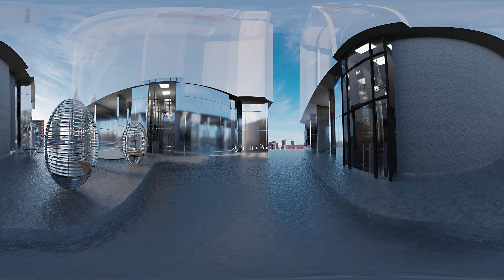8 Conlay: Facility Floor - Water Lounge at the 26th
Designed by the award-winning Thai landscape studio TROP Studio, YOO8 serviced by Kempinski’s sublime facilities epitomise well-being and premium leisure, making these floors an inspired aspect of the development.

Malaysia’s remarkable natural landscape became the inspiration for this opulent pool on the 26th floor. Drawing on the poetic patterning of fallen dewdrops, TROP merges sensual shapes with robust natural materials, creating an oasis of relaxing ripple pools and stellar city views. A 25-meter lap pool emerges as a swimmer’s paradise while cosy, pod-like cabanas make for the perfect hideaway.